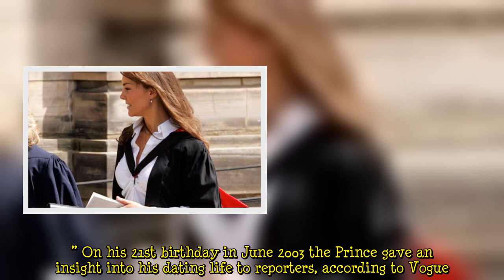'Just sort of blossomed' Kate's recollection of dating William after startled encounter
The pair have been married for 11 years and have three children together, however, their romance began as a friendship. Kate and William were students at St Andrew’s University in Scotland when they met in 2001, first bumping into each other in a dorm hallway.  The Duchess recalled: “I went bright red when I met you and sort of scuttled off, feeling very shy about meeting you.” Within weeks the Prince invited Kate to join him and his friends for breakfast in the dining hall. It has been widely reported that the future Duchess really caught William’s eye during a student fashion show when she donned a sheer dress on the catwalk. But it was in their shared student house they moved into in 200  ...